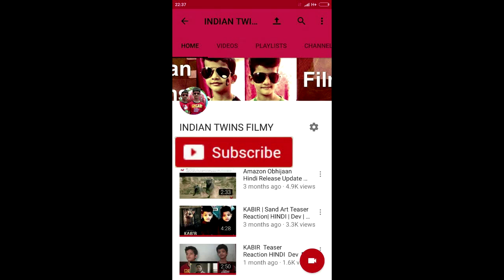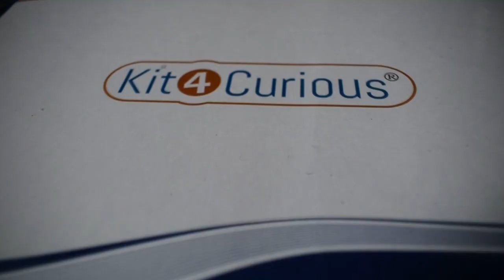Unboxing NASA Tech Super Kit 100 items in a kit- Science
NASA Tech Super Kit 100 items in a kit- Science & fun innovation Kit with Instruction Manual
100+ Quality, reusable items in a single kit
Endless projects and innovations
Exclusive projects drawing robot, levitating pencil, potato battery, hand steadiness testing game, stunt racing car, diy dc motor, electromagnet, lemon battery and many more
Instruction guide is provided with the kit